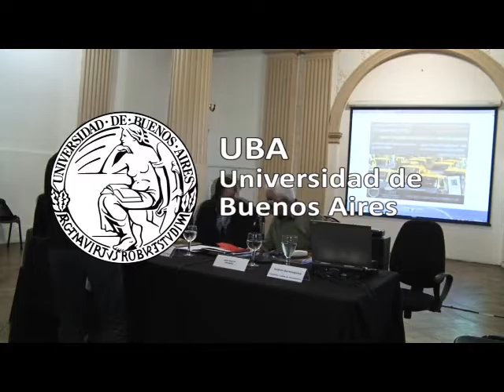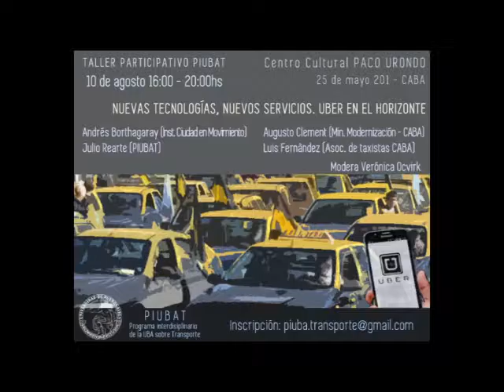Nuevas tecnologías, nuevos servicios, uber en el horizonte - Augusto Clement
Taller participativo PIUBAT realizado el 10 de agosto de 2016 en el Centro Cultural Paco Urondo